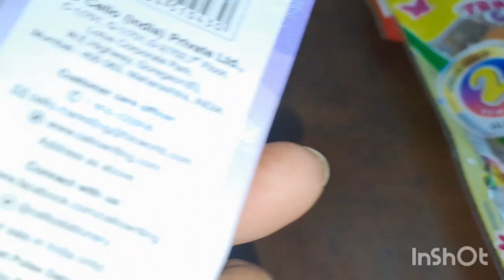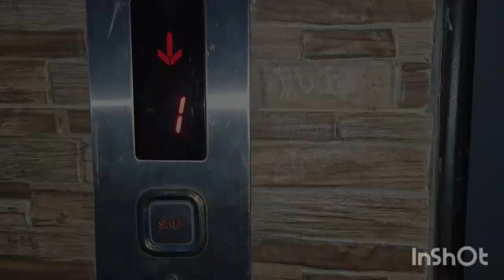children's day episode |bengalivlog familyvlog #2022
follow me on Factbook-Mithu'sdiary
follow me on instragram on-mithudey30